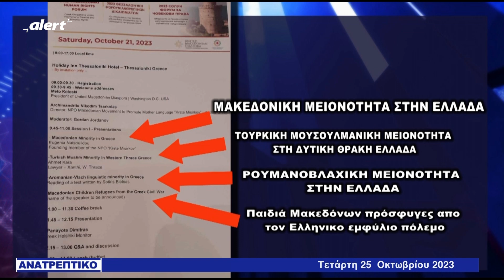Νέες προκλήσεις Σκοπιανών στην Έδεσσα και την Θεσσαλονίκη